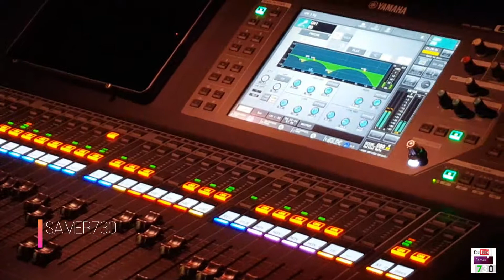Stadtfest in Porta Westfalica 15.09.2018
مهرجان المدينة في بورتا فستفاليكا